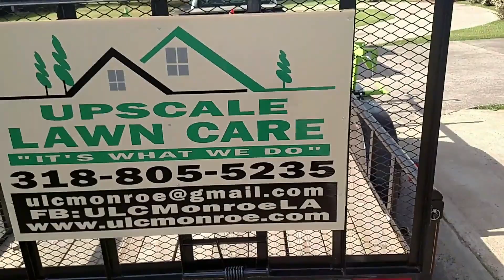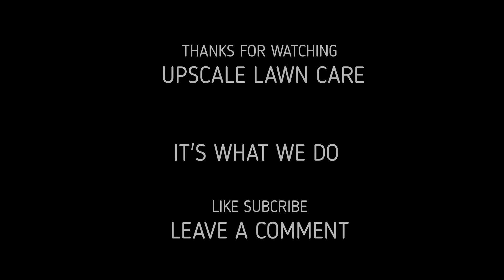Regular Service in the Fall, We are mowing (Would You Mow That Lawn)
Today we are still mowing lawns, even in the fall of the year!  Enjoy!